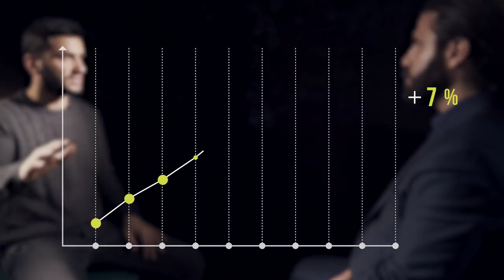Mollare tutto (davvero tutto) per fare una delle prime startup italiane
Da zero a 27 milioni di investimenti: la vera storia di Satispay e di Alberto Dalmasso, che ha mollato un lavoro sicuro per creare un nuovo modo di pagare, senza contanti e senza carte.
Oggi la sua startup è sicuramente una delle tre fintech italiane più importanti, ha più di 250 mila utenti in tutta Europa, 60 dipendenti ed è "corteggiata" da tutti i più importanti gruppi bancari.
È lui il Leader dei pagamenti digitali, perché ci ha creduto e perché, soprattutto, ha deciso di restare in Italia.
Ma cos'è questo fintech? "Lo usiamo tutti, ma non sappiamo che si chiama così". Lui ai suoi parenti l'ha spiegato così...